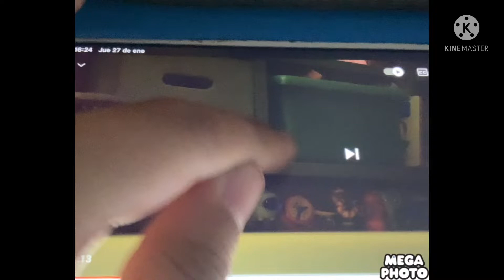Come to papa